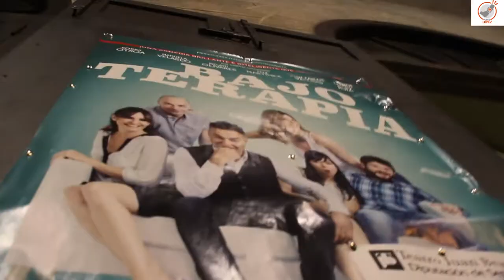UNA TERAPIA con GORKA OTXOA, FELE MARTÍNEZ y JUAN CARLOS VELLIDO |By: Jorge López Vital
Una obra de teatro en la que detrás del humor hay un trasfondo que te dejará más de una noche sin dormir.
Los chicos protagonistas de la obra nos cuentan un poco más.